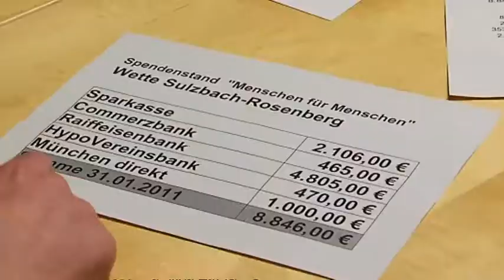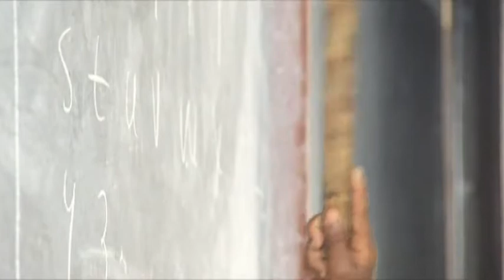Oberpfalz-TV: Einzigartige Äthiopienwette in Sulzbach-Rosenberg gelungen!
Ein absolut großartiges Ergebnis erzielten Bürgermeister Gerd Geismann und OTV-Moderator Thomas Bärthlein mit ihrer 7.000-Euro-Wette zu Gunsten der Äthiopienhilfe „Menschen für Menschen".

Nach einer abschließenden Zählung kamen insgesamt 8.846 Euro zustande. Klaus Emmerich, Ortskoordinator der Stiftung, freut sich riesig. „Das ist ein toller Beitrag", fasst er das Wettergebnis zusammen. Hier hat die Bevölkerung der Stadt Sulzbach-Rosenberg ein Zeichen der Solidarität für die ärmsten Menschen der Welt gesetzt, das nicht hoch genug einzuschätzen ist. Ein großer Dank ergeht an die beiden Wettkandidaten, die örtliche Presse, den Sender Oberpfalz TV sowie die örtlichen Banken für die breite Unterstützung.

Was mit diesem Geld geleistet werden kann, erfahren Sie detailliert auf der örtlichen Homepage oder